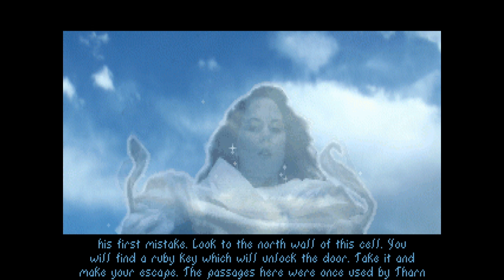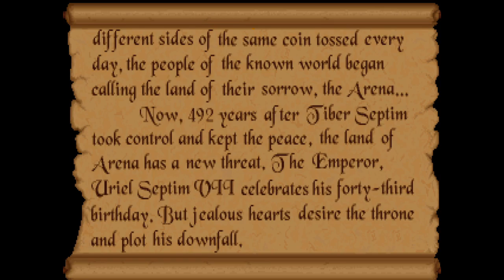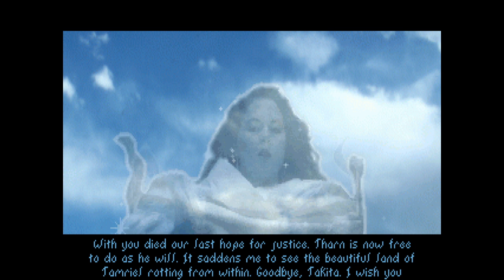Lets play Elder Scrolls Arena part 1:First dungeon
Hey everyone today im starting the first elder scrolls game!
It seems pretty fun and hopefully i finish this unlike Fallout 1 and 2.